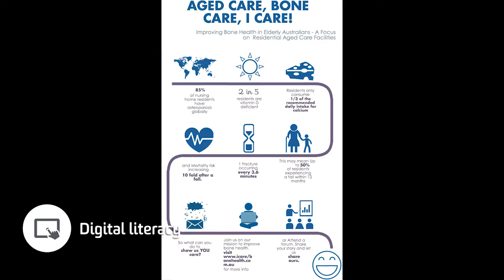Rachael Hua- Me in a Minute